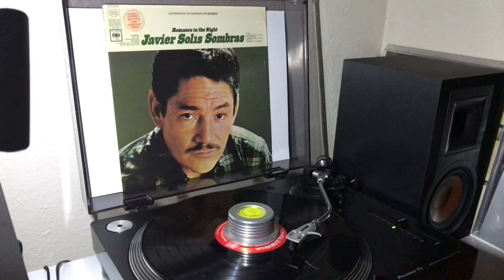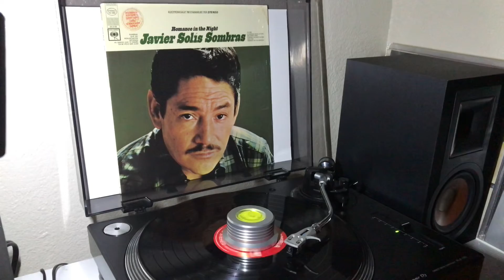JAVIER SOLIS “ Amanecí en tus brazos “